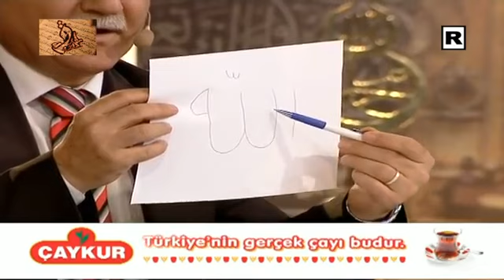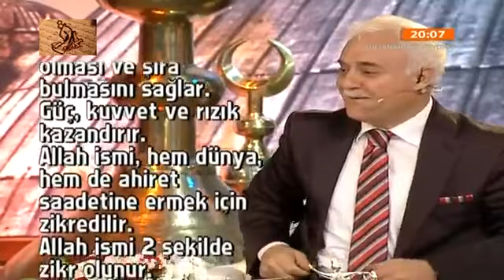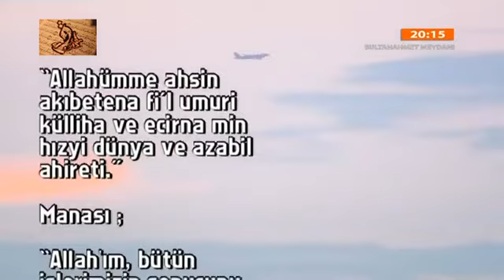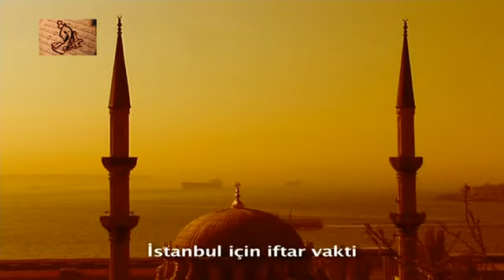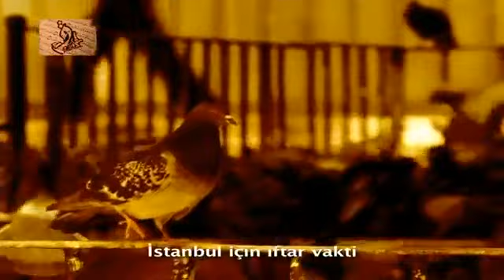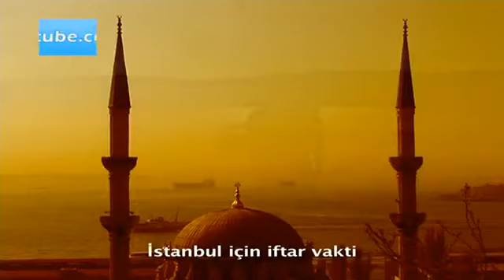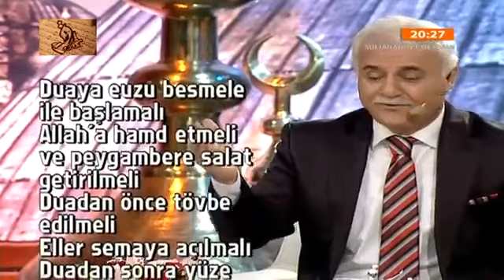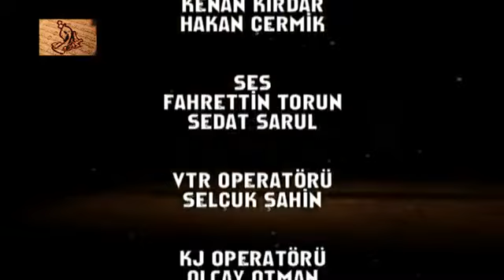Nihat Hatipoglu Hoca Efendi ile Ramazan - Iftar - sohbeti 10.08.2012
'Mevlaya Salli ve sellim daimen ebeda
Ala habibike hayril-halkı küllihimi''

ALLAHUMME SALLI VE SELLIM ALA SEYYIDINA MUHAMMEDIN VE ALA ALIHI VE SAHBIHI VE SELLEM BI ADEDI MA FI ILMILLAH

EFENDIMIZ (S.A.V) BUYURUYOR:
1-"ÜZERIME SALAVAT-I ŞERIFE GETIREN KIMSELERI MELEKLER RAHMETLE ANAR, MELEKLERIN RAHMETLE ANDIKLARI KIMSEYI ALLAH (C.C) AFFEDER.ALLAHIN AFFETIĞI KIMSE IÇIN BÜTÜN VARLIKLAR RAHMET OKURLAR."

2-"ÜZERIME BIR DEFACIK SALAVAT-I ŞERIFE GETIREN KIMSE IÇIN ALLAH TEALA GÖREVLI MELEKLERE: "KULUMUN 3 GÜN IÇERISINDE MEYDANA GELEN GÜNAHLARINI YAZMAYINIZ" EMRINI VERIR."

3-"ÜZERIME BIN DEFA SALAVAT GETIREN KIMSEYE ALLAH(C.C) NARI ILE AZAB ETMEZ."

4-"CIBRIL(A.S) BANA: "YA MUHAMMED (S.A.V.)! SANA SENDEN ÖNCE HIÇBIR KIMSEYE GETIRMEDIĞIM BIR MÜJDE ILE GELDIM. ALLAH TEALA SENIN IÇIN ŞÖYLE BUYURDU:
   "ÜMMETINDEN KIM AYAKTA IKEN ÜÇ DEFA SALAVAT GETIRIRSE, OTURMADAN ÖNCE ALLAH (C.C) ONU BAĞISLAR.OTURURKEN ÜÇ DEFA GETIRIRSE KALKMADAN ALLAH'IN AFFINA MAZHAR OLUR."EFENDIMIZ(S.A.V.) BU MÜJDELER ÜZERINE ŞÜKÜR SECDESINE KAPANDI."

5-"KIM SABAHLARI ÜZERIME ONAR DEFA SALAVAT GETIRIRSE KIRK SENELIK GÜNAHI SILINIR."

6-"CUMA GÜNÜ ÜZERIME YÜZ DEFA SALAVAT GETIRENIN SEKSEN YILLIK HATALARINI ALLAH (C.C.) AFFEDER."

7-"ÜZERIMIZE CUMA GÜNÜ VEYA GECESI YÜZ DEFA SALAVAT OKUYAN KIMSENIN YÜZ TÜRLÜ HACETI KABUL EDILIR."

8-"BIN DEFA ÜZERIME SALAVAT GETIREN ÖLMEDEN ÖNCE CENNETLE MÜJDELENIR."

9-"CEBRAIL (A.S.) BANA GELEREK: "EY ALLAH'IN RESULÜ, SENIN ÜZERINE SALAVAT GETIREN KIMSE IÇIN YETMIŞ BIN MELEK ISTIĞFAR GETIRIR."BUYURDU.

10-"ÜZERIME GETIRILEN SALAVAT SIRAT ÜZERINDE BIR NURDUR."

11-"INSANLARIN BANA EN YAKINI ÜZERIME EN ÇOK SALAVAT GETIRENIDIR."

12-"ALLAH'IN YERYÜZÜNDE GEZEN MELEKLERI VARDIR.ÜMMETIMIN ÜZERIME GETIRDIKLERI SALATÜ SELAMLARI BANA ULAŞTIRIRLAR.GETIRDIKLERI SALATÜ SELAM BANA ULAŞIR ULAŞMAZ BEN DE ONLAR IÇIN ISTIĞFAR EDERIM."

13-"ÜZERIME SALAVAT GETIRENLERE KIYAMET GÜNÜ ŞEFAATCI OLURUM .SALAVAT GETIRMEYENDEN ISE UZAĞIM."

100 MİLYON KAT SALAVAT SEVABI KAZANDIRAN SALAVAT

"ALLAHÜMME SALLİ ALA SEYYİDİNA MUHAMMEDİN ABDİKE VE NEBİYYİKE VE RESULİKENNEBİYYİL UMMIYYİ VE ALA ALİHİ VE SAHBİHİ VE SELLİM VE TESLİYMEN BİKADERİ VE AZEMETİ ZATİKE.VE FİY KÜLLİ VAKTİN VAHİYN."

MANASI:"EY ALLAH'IM! KULUN,PEYGAMBERİN VE RESULÜN OLAN O NEBİYYİ ÜMMİ EFENDİMİZ MUHAMMED'E VE ALİ ASHABINA, HER AN VE ZAMAN SENİN ZATININ BÜYÜKLÜĞÜ(NÜN SONSUZLUĞU)KADAR SALAT VE SELAM EYLE

" BU SALATIN BİR TANESİ 100 MİLYON SALATA DENKTİR.

HER KİM BİR MÜSLÜMAN KARDEŞİYLE MUSHAFA EDERKEN BU SALATI ON KERE OKURSA ALLAHU TEALA İKİSİNİDE BAĞIŞLAMADIKÇA AYRILMAZLAR.

KAYNAK: SALAVAT-I MUZA'AFAT MÜELLİF; Ahmed İbni Acibe